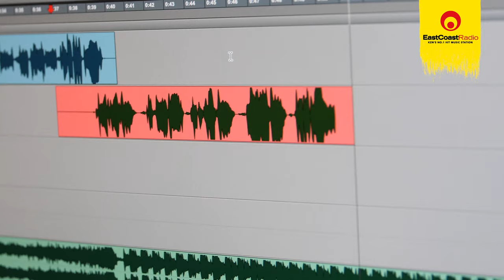Music Video: Come Together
In celebration for Nelson Mandela Day 2020; Stacey, JSbu and Darren got together to record 'Come Together' to raise funds for The Big Favour. Listen to this amazing new song and watch this behind the scenes video, to see exactly how this magic unfolded.